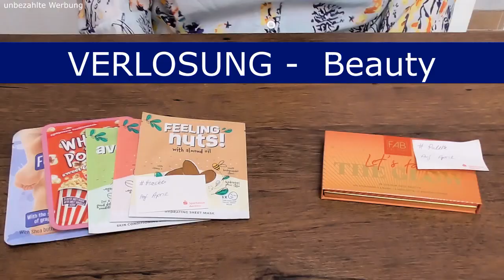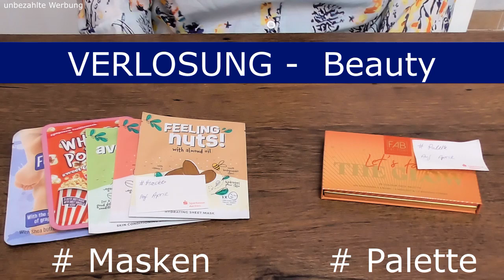VERLOSUNG - Beauty - GIVEAWAY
* einen freundlichen Kommentar unter dieses Video mit dem Hashtag: Masken und/oder
* Der Gewinner wird per Antwort auf ihren/seinen Kommentar benachrichtigt und muss sich innerhalb einer Woche nach dieser Benachrichtigung bei mir per Mail an melden.
* Der Versand erfolgt deutschlandweit und nicht versichert (Versand ins Ausland möglich, dann muss der Gewinner den Portobetrag selbst tragen, der über den Preis für Versand innerhalb Deutschlands gilt). Für Verlust oder Beschädigung übernehme ich keine Haftung
*YouTube hat mit der Verlosung nichts zu tun, sie steht in keinem Zusammenhang mit YouTube.

❤ PACKSTATION ❤
R.Schander
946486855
Packstation 136
50374 Erftstadt

VERGÜNSTIGUNGEN:

❤ WISKF: 5% auf alles mit dem Code Renate05off (unbegrenzte Laufzeit, auch für wiederholte Bestellungen)

❤ REVOLUTION Beauty: 5€ Rabatt für dich beim ersten Kauf für mindestens 30€, ich erhalte dann ebenfalls 5€

❤ PANDAHALL: 10% auf alles mit dem Code decoop0629 (unbedingt vorher über diesen Link einwählen